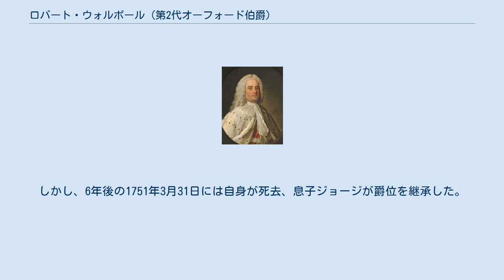ロバート・ウォルポール (第2代オーフォード伯爵)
ロバート・ウォルポール
ウォルポールの紋章 第2代オーフォード伯爵ロバート・ウォルポール（英語: Robert Walpole, 2nd Earl of Orford KB、1701年 – 1751年3月31日）は、グレートブリテン王国の貴族、政治家。
1723年から1742年まではウォルポール男爵の爵位を称号として使用し、1742年から1745年まではウォルポール子爵の儀礼称号を使用した。
 ハウトン・ホール イギリス首相サー・ロバート・ウォルポール（1676年 – 1745年）と1人目の妻キャサリン・ショーターの長男として生まれ、1723年6月1日にウォルポールのウォルポール男爵に叙された。
 1724年、マーガレット・ロール（1709年 – 1781年、サミュエル・ロール大佐の娘、後にクリントン男爵の爵位を継承）と結婚、1男をもうけた。
2人の関係は悪く、やがて別居するようになり、ウォルポールは1736年にはハンナ・ノーサという愛人ができた（ウォルポールとノーサの愛人関係はウォルポールの死去まで続いた）。
 1721年4月5日にClerk of the Pells（毎年3,000ポンドの収入が得られる官職）に、1725年7月21日にリッチモンド公園管理人に任命された。
同1725年、バス勲章を授与された。
1733年にはに任命された。
1739年5月9日、Clerk of the Pellsを辞任する代償として国庫監査長官に任命された（毎年7,000ポンドの収入が得られる官職）。
 1745年に父が死去するとオーフォード伯爵の爵位を継承した。
しかし、6年後の1751年3月31日には自身が死去、息子ジョージが爵位を継承した。
死去時点では債務を抱えていたという。